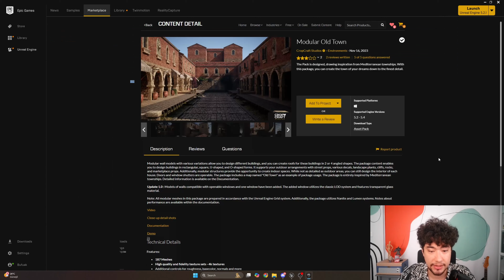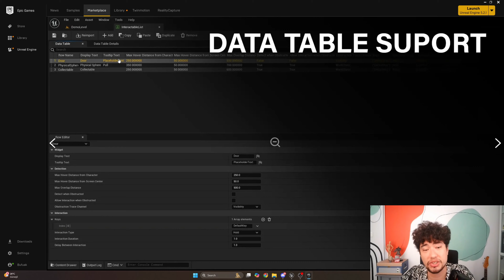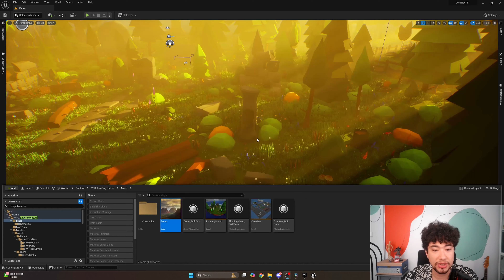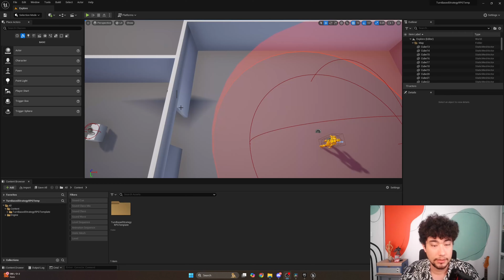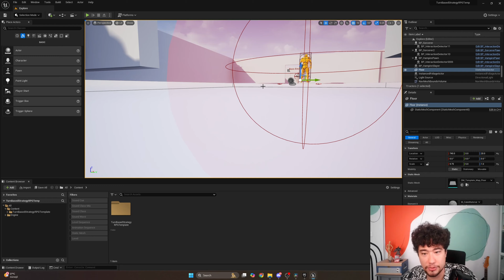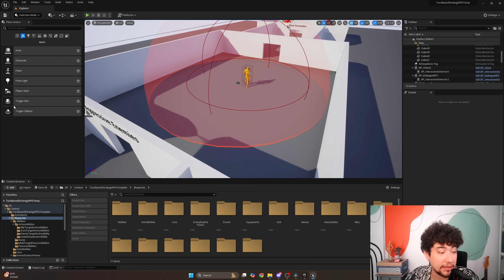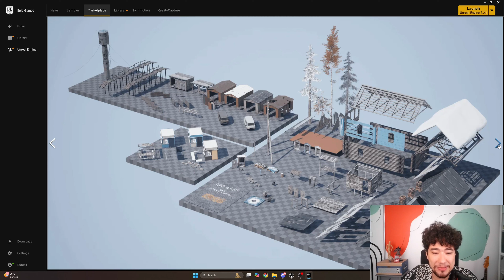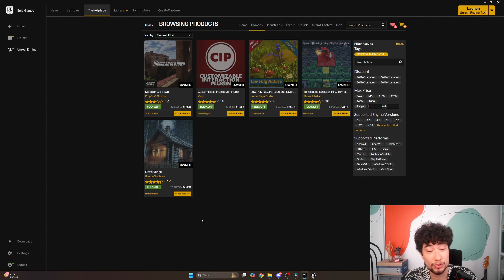Eylül 2024 Unreal Engine Bedava Paketleri | 10.159TL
Unreal Engine kullanıcılarının yarattığı Epic Games'in bizler için satın aldığı beş adet ücretsiz paket ile birlikteyim. Her ay olduğu bu ayda sizlerle beraber bu beş paketi indirip test edeceğiz.

Bu beş paket ise:
Modular Old Town,
Customizable Interaction Plugin,
Low Poly Nature,
Turn-Based Strategy RPG Template,
Post-Soviet Village

Eylül ayının bedava paketlerinden sizin en çok sevdiğiniz paket hangisiydi?

Ben Bufuak. Unreal Engine Yetkili Eğitimcisi ve Topluluk Lideriyim. Bu kanalda Unreal Engine ve oyun geliştirme üzerine videolar çekiyorum.